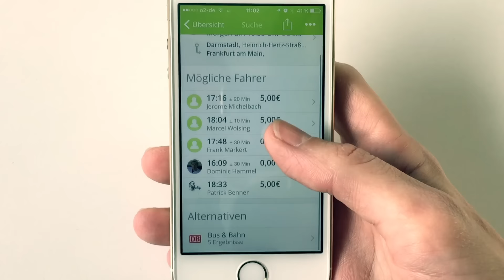Deutsche Bahn Integration auf flinc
Caro stellt euch die neue Integration der Deutschen Bahn auf flinc vor. Ab sofort könnt ihr Abfahrtszeiten von Zügen, Fahrtzeiten von Bussen oder die nächste Mitfahrgelegenheit direkt auf einen Blick sehen! Wir wünschen euch schönes flincen!